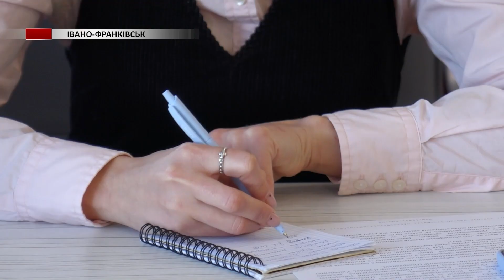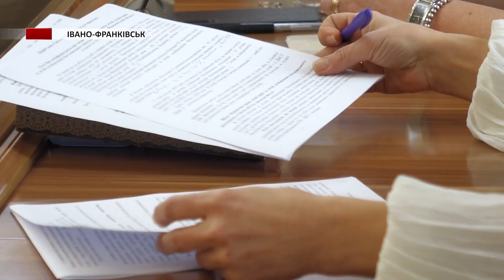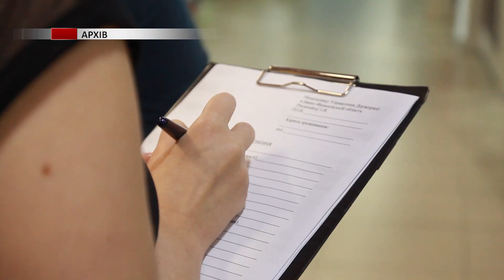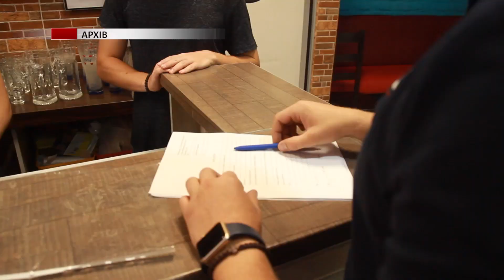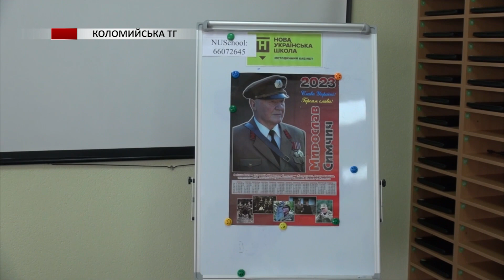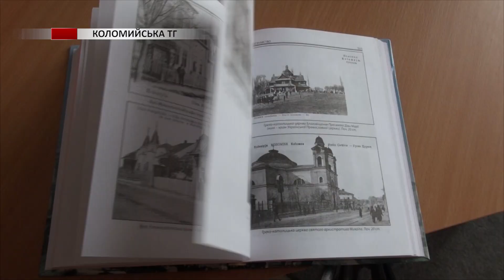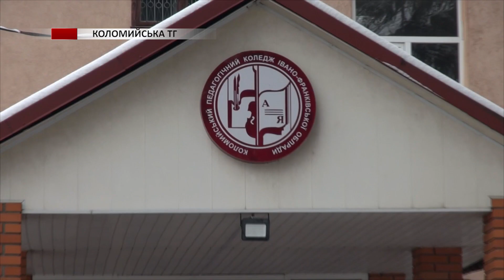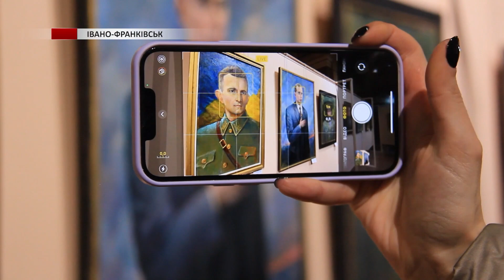Повний випуск новин Прикарпаття за 1 березня 2023 року